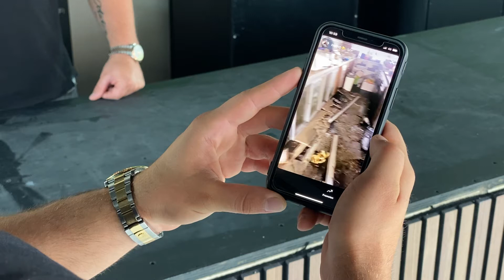Na coronacrisis en verwoestende brand, komt derde keer pech: “Nu moet het toch goed gaan”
Na coronaperikelen mochten de broers Zeki en Zekai Assoy de deuren van hun restaurant weer openen. Helaas niet voor lang want een brand verwoeste hun hele zaak. Na vijf maanden hard werken en verbouwen was het dan eindelijk zover en konden ze weer gasten verwelkomen. Tenminste: dat dachten ze